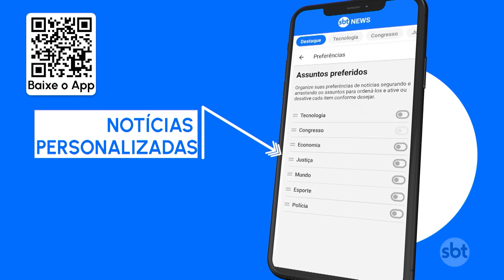Começa o julgamento de 3 militares acusados de matar jovem no RS | SBT Brasil (20/07/23)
Os três militares, réus pela morte de um jovem de 19 anos, durante uma abordagem policial, na cidade de São Gabriel, no Rio Grande do Sul, começaram a ser julgados, nesta 5ª feira (20.jul), pelo Tribunal de Justiça Militar. O crime aconteceu em agosto do ano passado.